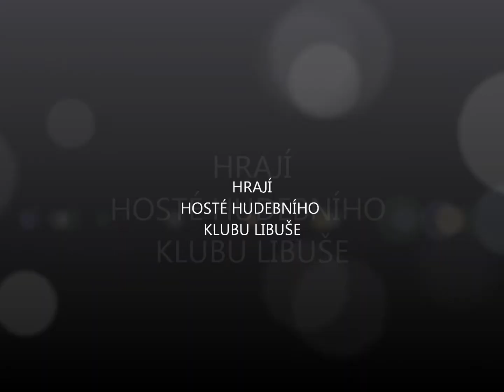Hudební klub Libuše 2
Správnej rokec